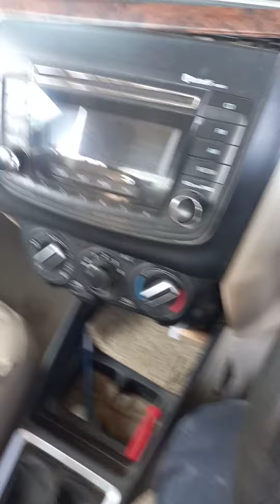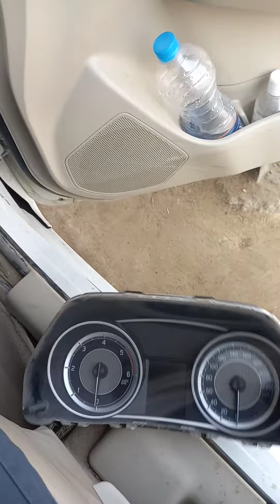maruti suzuki swift dzire digital meter kese khole